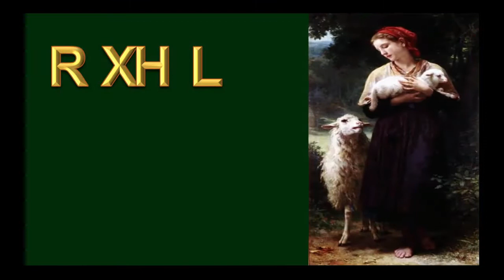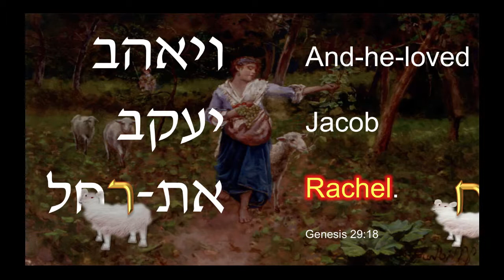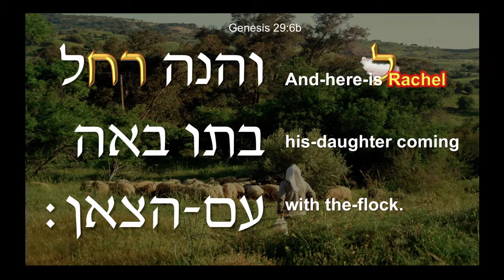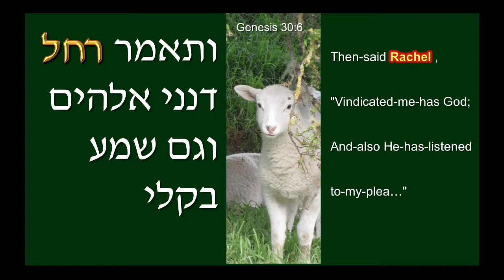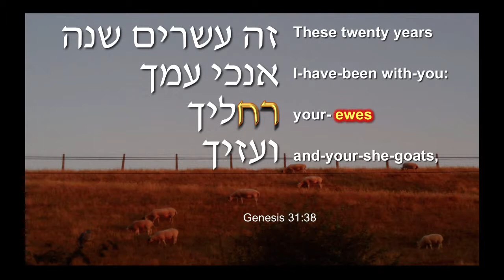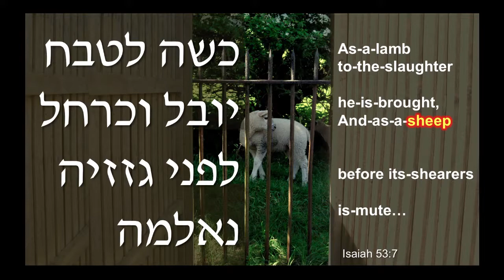RACHEL's name in Hebrew